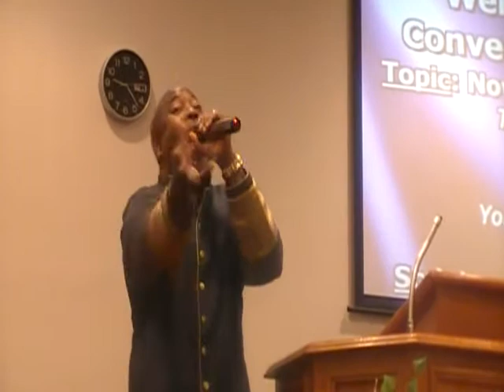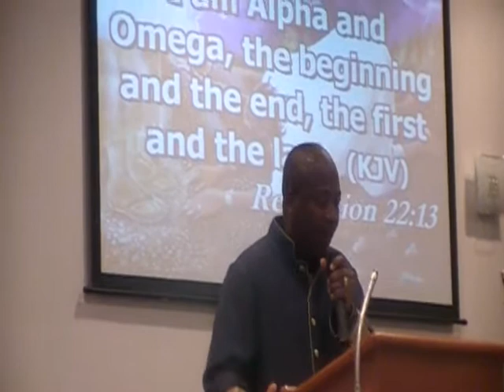Alpha and Omega (Prophet H. Hunt).wmv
Abiezer Youth Convocation--Abiezer Pentecostal Church 94-96 MIlvan Drive Toronto, Canada  Bishop D. L. Williams.  Saturday, July 9,  2011